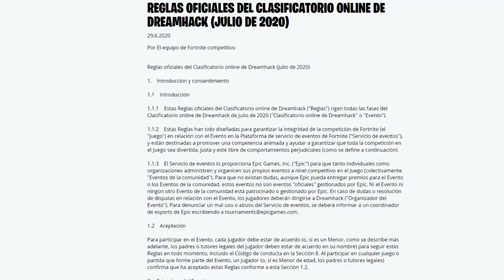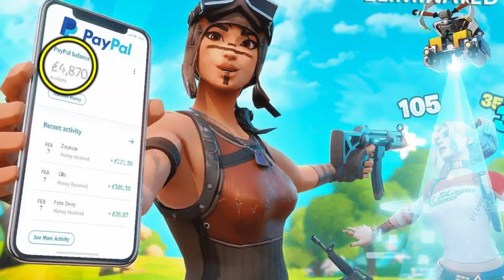6 MANERAS MÁS DE SER BANEADO| Fortnite Battle Royale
Codigo: GorillaSovietico

Hola Soviéticos, el día de hoy no les traigo una GUÍA DE FORTNITE, mucho menos un TUTORIAL de FORTNITE, tampoco un VÍDEO hablando sobre SKINS de FORTNITE... si no que les traigo es OTRAS 6 MANERAS DE SER BANEADO EN FORTNITE| Fortnite: Battle Royale